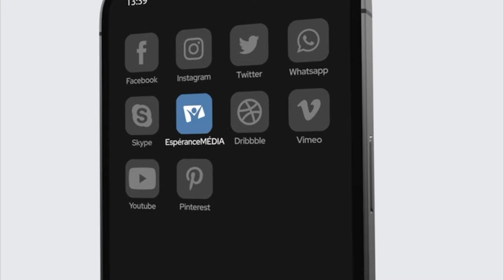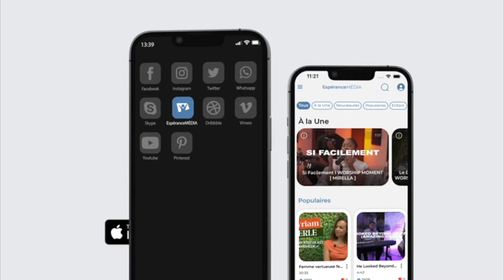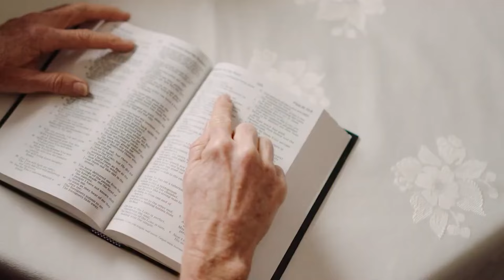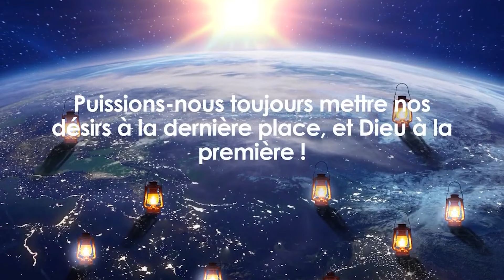Grégory Descas - Il est écrit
Nos réseaux :
®️ Espérance Media Martinique

00:00 Intro
04:13 : Méditation "Il est écrit"